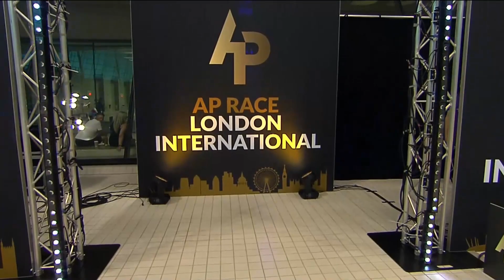AP Race London International 2023 Super Finals - Men’s 1500m Freestyle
Relive the excitement of the AP Race London International!

BetterThan Yesterday